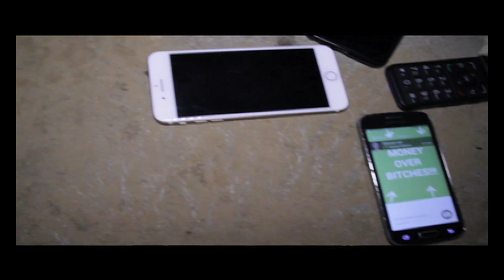LOGIC LDOT- Calling My Phone Feat Baby Blue x Prezident C Walker 🏁📲👍📲😀📲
New Single from the album entitled "MGM GRAND DETROIT M10" project by LOGIC LDOT of Logical Entertainment. Video and Songs Feature Baby Blue Whoaaaa of Pretty Ricky and The Prezident Chris Walker.

Music Produced By Charles Ollie Harris and Logical Ent.

Video Shot / Directed and Edited by: Amid Mosley and Starface Films

Album Coming soon ! For More Info follow on IG @Logicalent Twitter @Logicalent

gods plan ninja rap fortnite